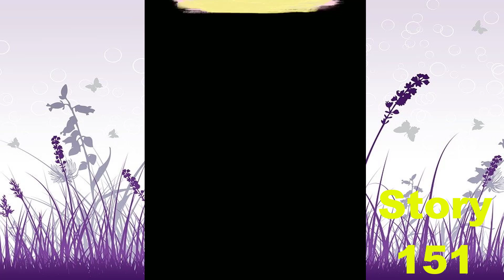Recipes For Lazy People's Food 🌈 Storytime Tiktok Compilation #151